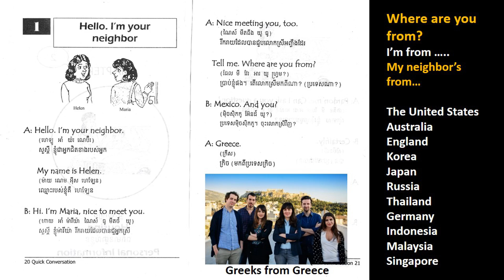2 English Khmer Conversation Book B Chapter 2 Lesson 1 Where are you from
American English Khmer